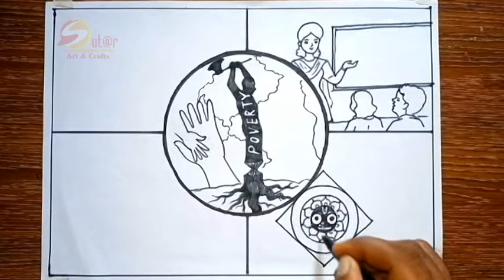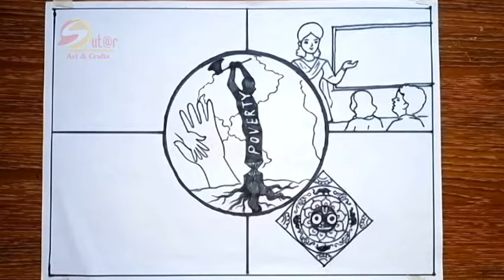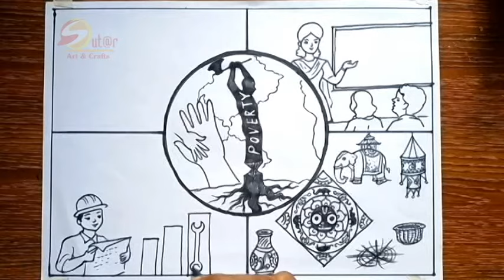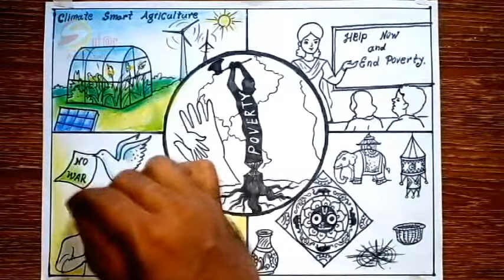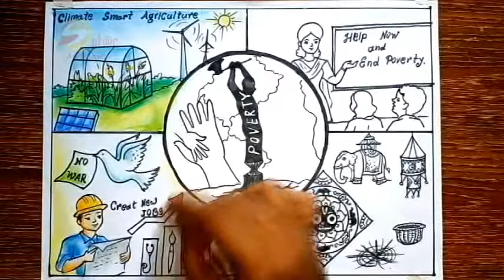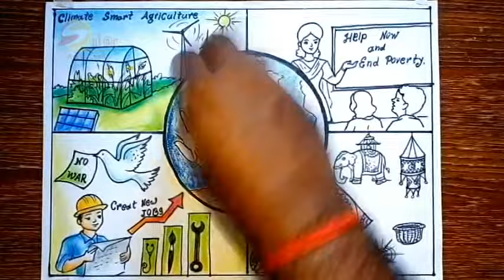No Poverty Poster | Dignity for all in practice | International Day for the Eradication of Poverty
How to draw International Day for the Eradication of Poverty poster for school art competition.